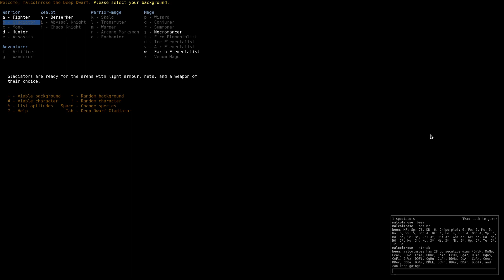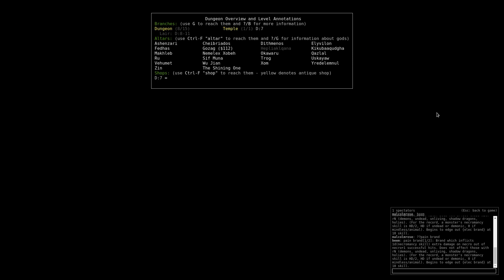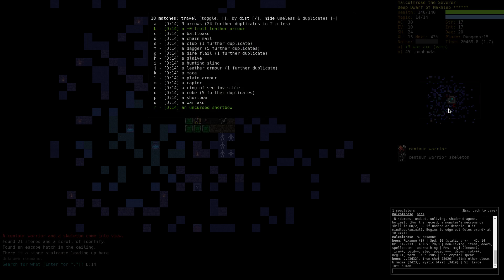Dungeon Crawl Stone Soup Deep Dwarf Artificer Part 1 (Streak Game 29/37)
Herein my DDAr clears Dungeon, Lair, Orc, and Snake in DCSS (Dungeon Crawl Stone Soup), version 0.21+ (trunk). This is a roguelike that you can download, but you can also play in a browser!